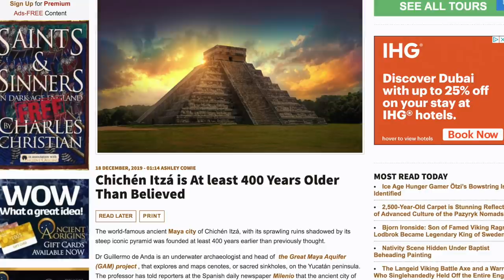Chichén Itzá in Mexico is at least 400 Years Older Than Previously Thought | Ancient Architects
Another week and another piece of history has been re-written and it is thanks to an article on ancient-origins.net (linked below) that I found out about this latest discovery.

Dr Guillermo de Anda, an underwater archaeologist and head of the Great Maya Aquifer Project, works on exploring and mapping sacred sinkholes in the Yucatan peninsula, and talking to Spanish newspaper Milenio, he says that the ancient city of Chichen Itza was not founded in 525 AD as the history books say, but around 100 AD, pushing its origins back more than 400 years.

Many of you will have visited the site, but for those that are not familiar with it, Chichen Itza is located in south-central Yucatan State in Mexico, around 75 miles away from the modern city of Merida. This is a particularly arid part of Mexico and so the main source of water was from wells, which are formed by sinkholes in the underlying limestone. This is why they were viewed as sacred.

Watch the video to learn more about this exciting new discovery!